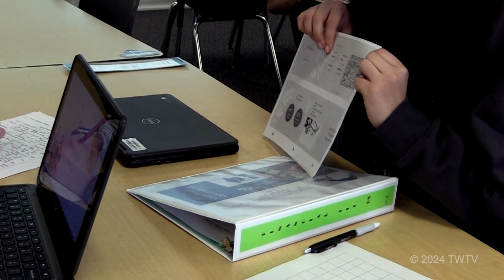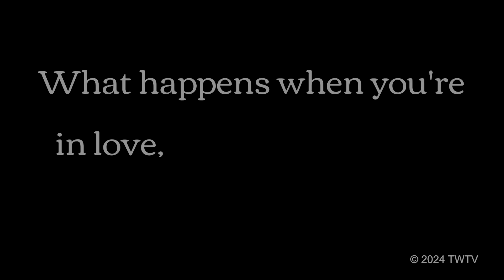T-Wolf Television Monday, 26 February, 2024 Timpanogos High School